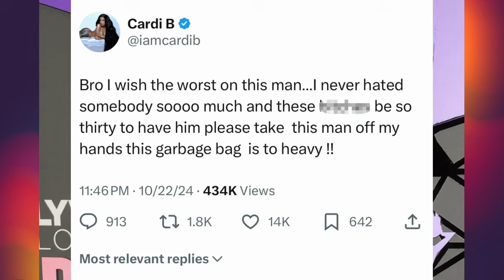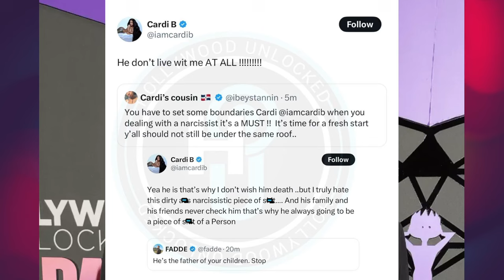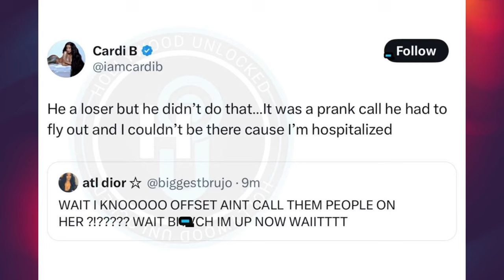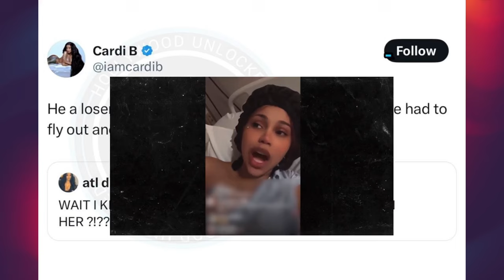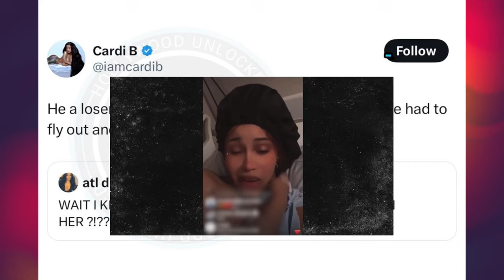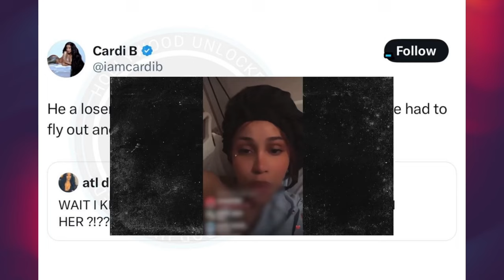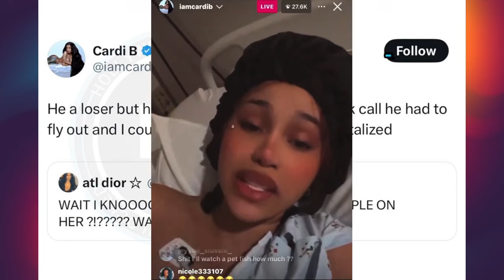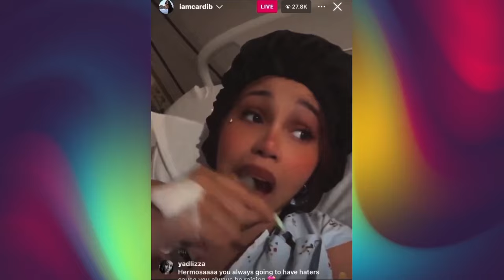Cardi B hates Offset and wished he would "get hit by a truck" amid their messy divorce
Cardi B slammed her "dirty a** narcissistic" former husband, Offset in a series of now-deleted tweets amid their messy divorce. Cardi B told her followers she wished "the worst on this man" and she wants Offset to "get hit by a f***in' truck." Checkout all the awful things that were said.